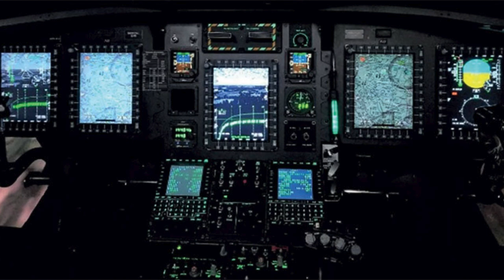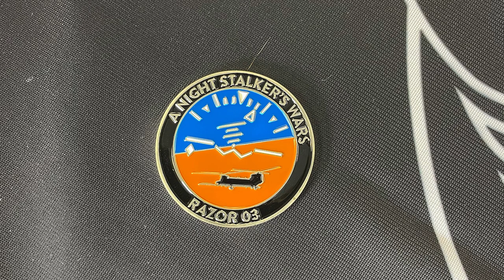CW5 Alan Mack | 160th SOAR (Night Stalker) Pilot - Tier 1 Operations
The call to adventure was persuasive, drawing Alan C Mack into the special operations community as an MH-47 pilot with the prestigious 160th Special Operations Aviation Regiment (SOAR).

The attacks of September 11, 2001, prompted the creation of a robust and deadly special operations force: Task Force Dagger. Alan C. Mack, Callsign Razor 03, led a team of MH-47E helicopters and armed MH-60s. We touch on this mission about the Horse Soldiers of 5th Special Forces Group Operational Detachment-Alpha (ODA) 595 where he provided aviation support, and a few other operations.

Pre-order his book “Razor 03 - A Night Stalker’s Wars” at alancmack.com now